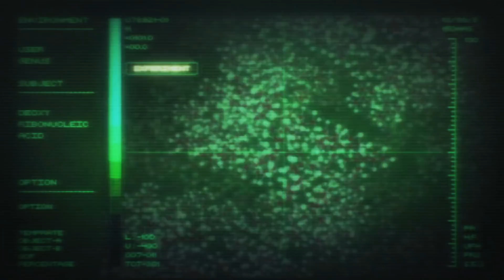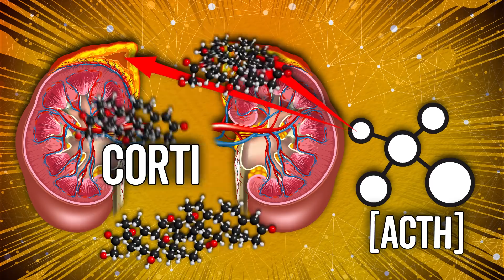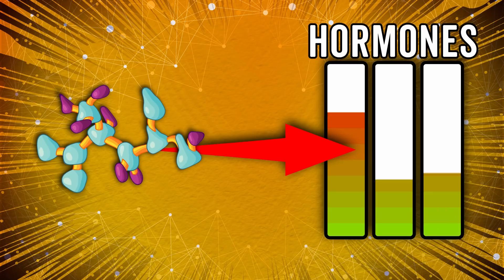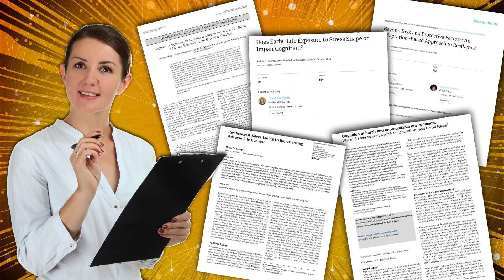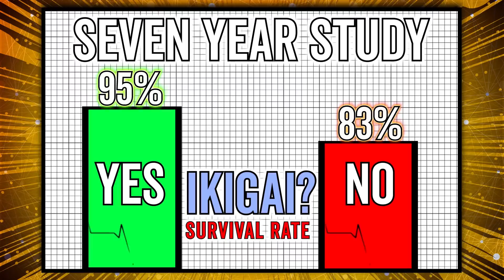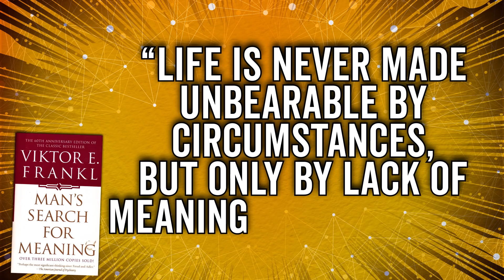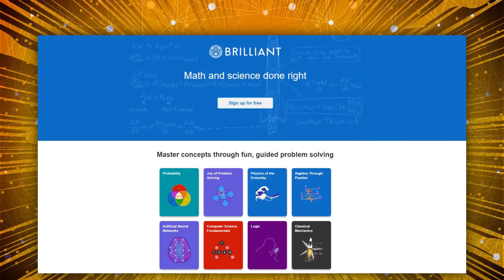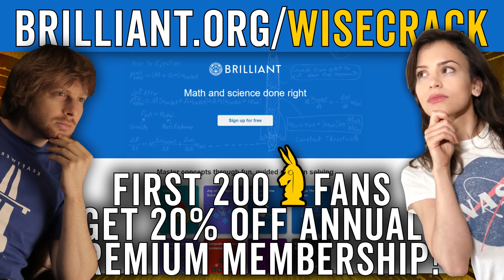The SCIENCE of ONE PUNCH MAN – What Psychology Can Teach Us About Saitama – Wisecrack Edition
Welcome to this Wisecrack Edition on the SCIENCE of One Punch Man — our first-ever science video, hosted by our newest member of the team, Helen. Let us know what you think!

=== More Episodes! ===
BEE MOVIE But It's About Capitalism!

Written & Narrated by: Helen Floersh
Directed by: Michael Luxemburg
Edited by: Mark Potts
Motion Graphics by: Drew Levin
Produced by: Emily Dunbar